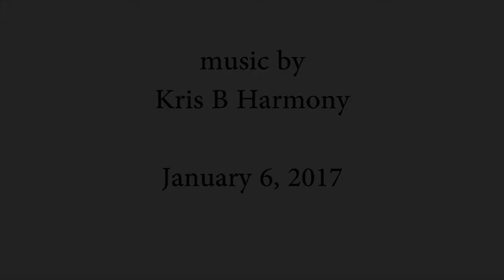A Puppet Show Feat. Smoulder & Sharky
A Puppet Show Feat. Smoulder & Sharky for Aria's 5th bday. :)